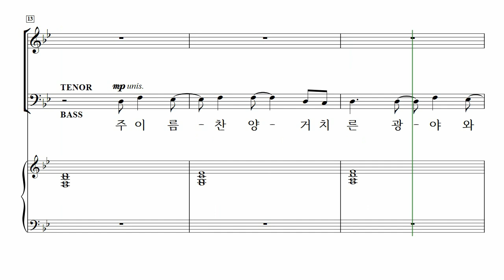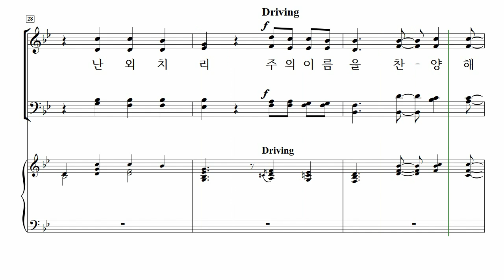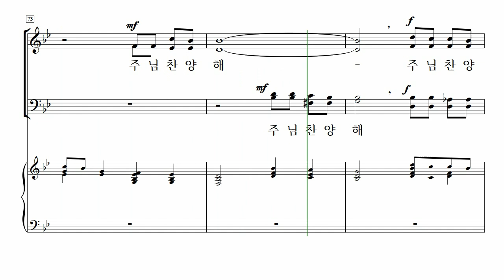[중앙아트] ‘기쁨의 소식-CCM 편곡집’ 06. 주 이름 찬양 - 소프라노 MIDI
06. 주 이름 찬양 – Jack Schrader 편곡

O.T. : Blessed Be Your Name / O.W. : Beth Redman, Matt Redman
O.P. : Thankyou Music Ltd / S.P. : Universal Music Publishing Korea, CAIOS

✔️ 연주
Conductor / 김진수
Pianist / 우아미

✔️ Recording Studio
INFINITY 스튜디오